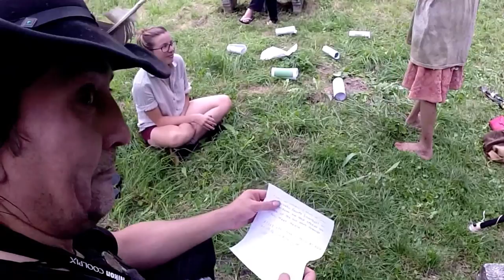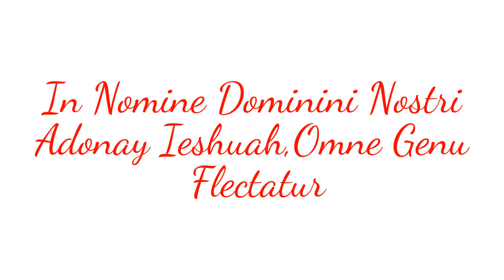1 Remix Yog Sothoth's Pic Nick Intro ND - l' Appel/H. Möller - Uranie